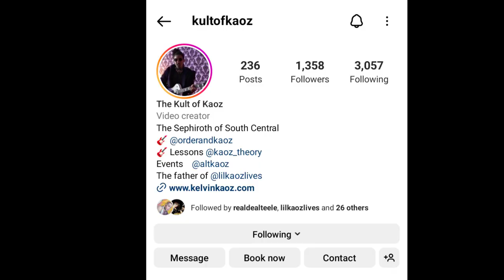THIS is what PROGRESS looks like!!!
I have been working with Kelvin Kaoz for a few years now. This video is a shortened version of one of his Tarot Tuesdays, where he quite literally made me proud. It doesnt happen to me often so take notice. THIS is what progress actually looks like.

If you think maybe im not talking about you, then i guarantee you that I AM.